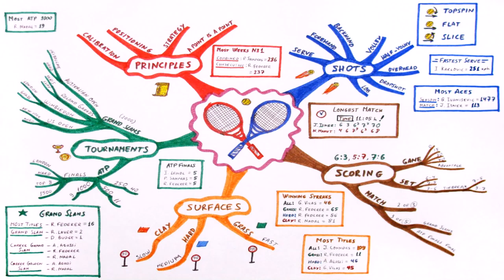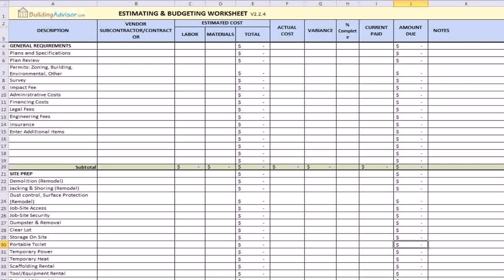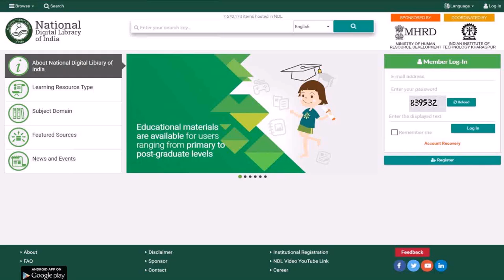Best Interior Designing Colleges In India Quora